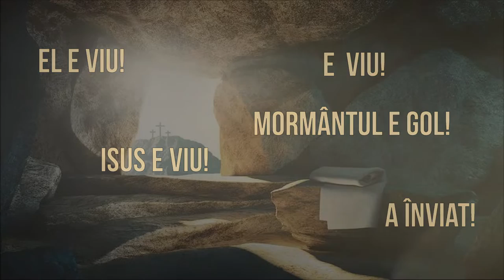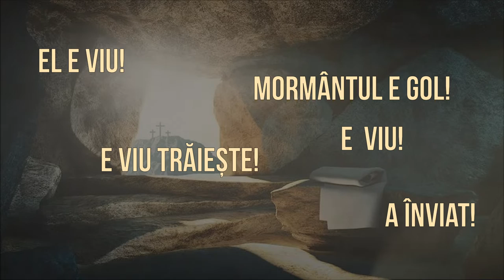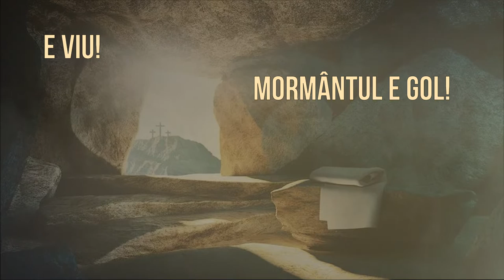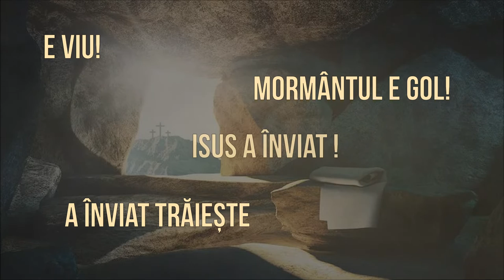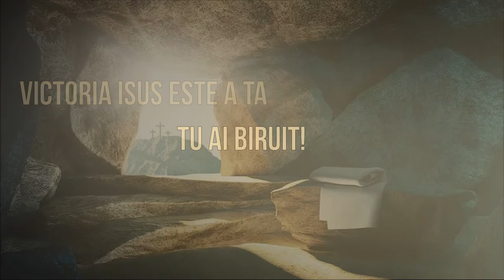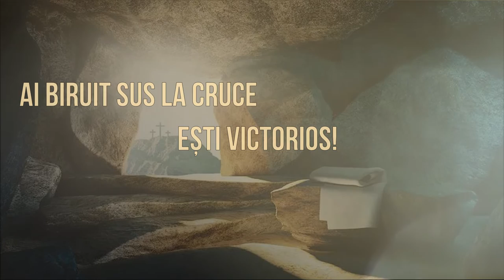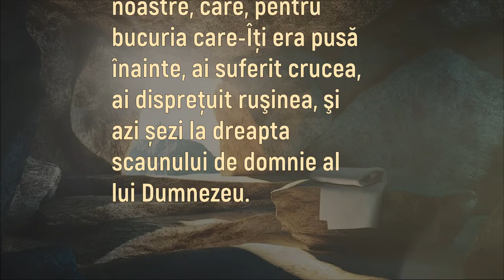Victoria - Adrian Cost [Lyric Music Video]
Versuri: Adrian Cost (adaptare și traducere după “Victory” by GD Harrison

Muzica: G.D. Harrison

Voci : Adrian Cost

Voci Adiționale : Adrian Cost

Producție Audio: GD Harrison

Mix & Master: Dan Petric

Video: Adrian Cost

Stock footage: Google image, Provideofactory

Victoria

Ne-ai răscumpărat cu a Ta jerfă scumpă

Mormântul e gol

Boldul morții e învins
Ești victorios
Ai biruit sus la cruce
Și astăzi ești viu

Mormântul e gol

Victoria Isus este a Ta
Ai înviat!
Tu Ai biruit!

Păcatul e învins
Satan e înfrânt
Isus Tu Domnești
Sa isprăvit

Mormântul e gol

Orbul iar vede
Ologul aleargă
Surdul aude
Mormântul e gol

Mutul azi cântă
Chiar mortul învie
Bolnavul e bine
Mormântul e gol

Ai înviat!
Tu Ai biruit!

Victoria
E și a mea
În Numele Tău Isus
Victoria
Victorioși
În Tine cu toți

Ești victorios
Și în veci trăiești
Te laud Isuse
Mi-ai dat salvare

Victoria

Dar Tu Isus erai străpuns pentru păcatele noastre, zdrobit pentru fărădelegile noastre. Pedeapsa care ne dă pacea a căzut peste Tine, și prin rănile Tale suntem tămăduiţi.
Ne uităm ţintă
la Tine Isus, Tu ești Căpetenia şi Desăvîrşirea credinţei noastre, care, pentru bucuria care-Îți era pusă înainte, ai suferit crucea, ai dispreţuit ruşinea, şi azi șezi la dreapta scaunului de domnie al lui Dumnezeu.